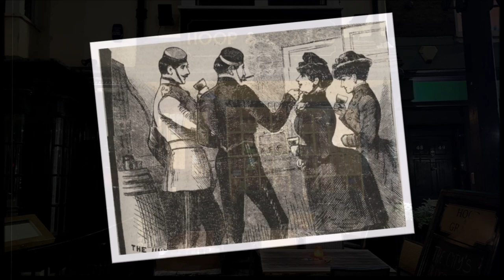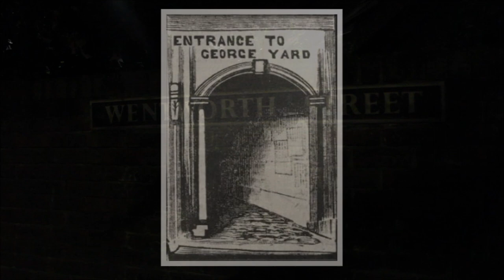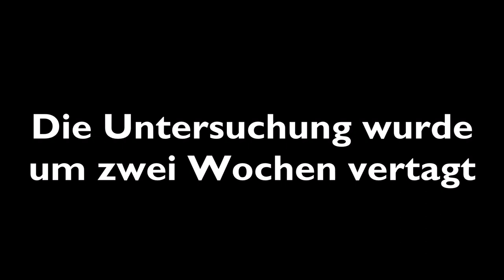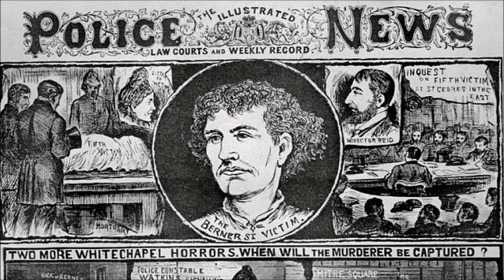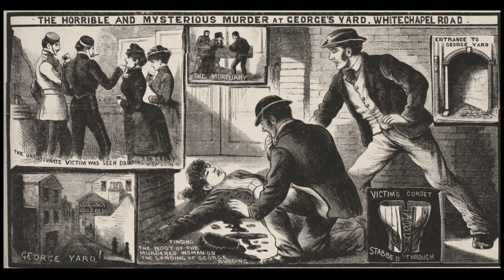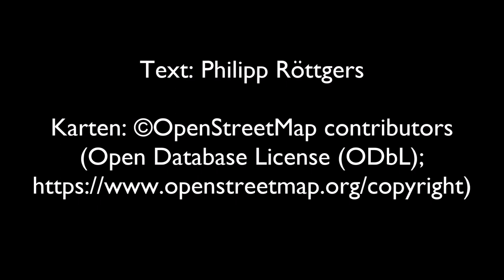Martha Tabram - Ihr Leben, ihr Tod und die Frage: War sie ein Opfer von Jack the Ripper?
Direkt abseits der Whitechapel High Street ist die Gunthorpe Street. Betritt man diese Passage, hört der Lärm der High Street auf und man fühlt sich zurückversetzt in eine andere Zeit, genauer gesagt ins Jahr 1888.

Im Jahr 1888 hieß diese Passage George Yard und es war hier, in den George Yard Buildings, wo Martha Tabram am 7. August 1888 ermordet wurde. Martha Tabram war an dem Abend zusammen mit einer anderen Frau, Pearly Poll, in mehreren Pubs in der Gegend gewesen, eventuell auch in dem an die Gunthorpe Street angrenzenden White Hart Pub, der bereits 1888 dort stand.

Sie hatten zwei Soldaten aufgerissen und die Pärchen sich schließlich getrennt, um Sex zu haben. Pearly Poll nahm ihren Corporal mit in die Angel Alley, eine Passage weiter die Whitechapel High Street hinunter, und Martha Tabram nahm ihren Private mit in den George Yard.

Sie hat diesen Ort nie mehr verlassen, da sie in dieser Nacht im Treppenhaus der George Yard Buildings mit 39 Messerstichen getötet wurde.

Heutzutage wird darüber debattiert, ob sie ein Opfer Jack the Rippers war, aber unabhängig davon läutete ihr grauenvoller Tod den Herbst des Schreckens 1888 ein, denn wenige Wochen später, am 31. August, wurde Mary Ann Nichols einige Straßen weiter östlich ermordet und dies war der Beginn der grauenvollen Mordserie von Jack the Ripper.

In diesem Video geht es um Marthas Leben und ihren Tod. Wir folgen ihren letzten Schritten die Gunthorpe Street entlang und stellen die Frage, ob sie ein Opfer von Jack the Ripper war.

Mehr zu Martha Tabram in meinem Buch "Jack the Ripper – Die Whitechapel-Morde 1888: Eine Chronologie"

Besuchen Sie die Gunthorpe Street auf unserem "Jack the Ripper"-Reiseführer.

Der deutsche Jack the Ripper Walk besteht aus einem herunterladbaren Reiseführer mit Fotos und Karten:

Sind Sie bereit, das East End des Rippers zu erkunden?

Der Jack the Ripper Walk beinhaltet:
- Alle Tatorte der kanonischen Opfer in chronologischer Reihenfolge
- Das White Hart Pub und Gunthorpe Street (Schauplatz des Mordes an Martha Tabram)
- Die Straße, in der Emma Elizabeth Smith von einer Bande überfallen wurde
- Das Ten Bells Pub und die Christ Church in der Commercial Street
- Einen Weg vom Mitre Square zur Goulston Street, auf dem man die Route des Rippers Schritt für Schritt genau nachvollziehen kann, da man zu dem Haus kommt, in dem er eine Nachricht hinterlassen hat…

Kamera: Katharina Röttgers

London beyond time and place - Walks, talks and tales mit Philipp Röttgers

Wenn Sie mich weiter unterstützen möchten, können Sie dies über PayPal tun

Philipp Röttgers ist Schriftsteller, Journalist und Musiker und auf der ständigen Suche nach dem Geist Londons. Diese Suche nach dem "spirit of place" der Stadt hat ihn auf eine Reise jenseits von Zeit und Ort geführt. Auf seinem Weg hat er ein Buch, mehrere Artikel und Essays veröffentlicht, die Stadt allein und als Reiseleiter durchwandert, das Unternehmen "London beyond time and place" gegründet und sich mit Autoren, Musikern, Reiseleitern, Historikern, Kuratoren, Entertainern und Zeitreisenden unterhalten, die sich alle mit der Stadt verbunden fühlen und von ihr inspiriert werden.